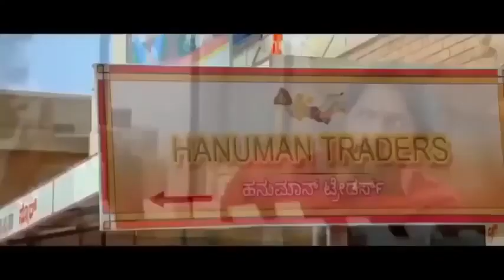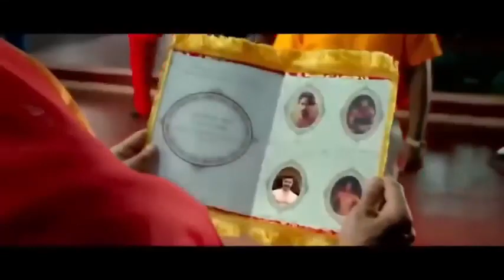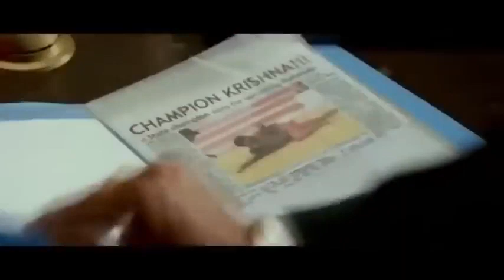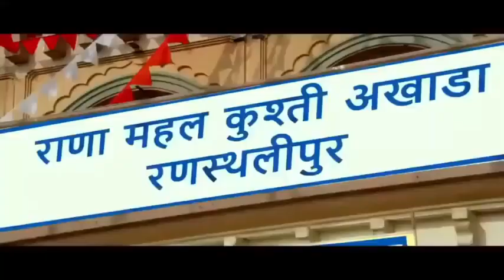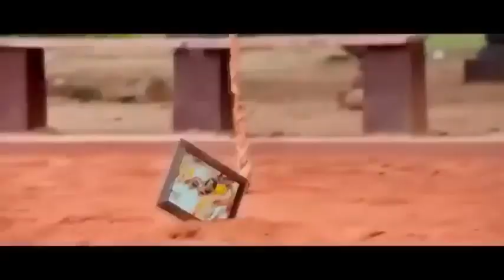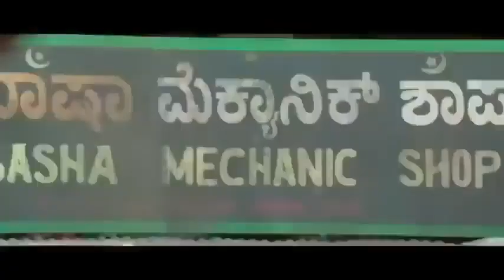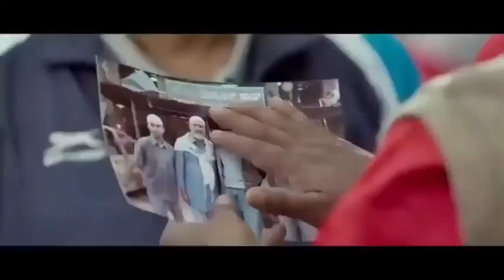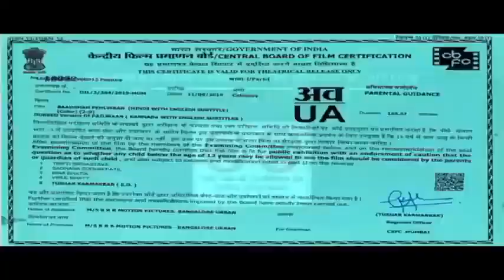pailwaam||New South Movie_2023_new Hollywood action Movie Dubbed Hindi movie